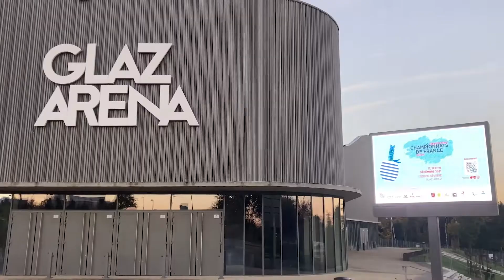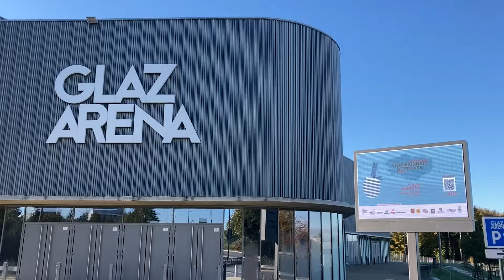Homologation de la Glaz Arena pour les Championnats de France 2021 à Cesson-Sévigné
Les référents régionaux de l'homologation des salles de la Ligue de Bretagne de Tennis de Table (LBZHTT) étaient présents à la Glaz Arena pour l'homologation de la salle en vue des Championnats de France séniors 2021 de Tennis de Table, à Cesson-Sévigné.
Leurs missions étant de vérifier la luminosité et les mesures des différentes salles en Bretagne conformément au cahier des charges des compétitions.

Rendez-vous les 17-18 et 19 Décembre pour 3 jours de spectacle.